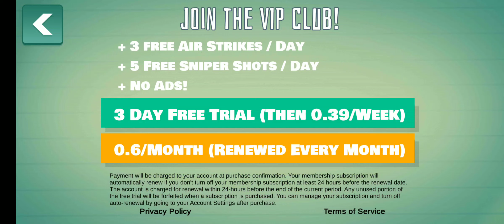Stupid Zombies Gameplay Walkthrough Part # 5 ||Level 8 to 15